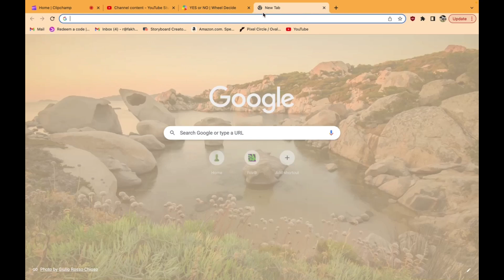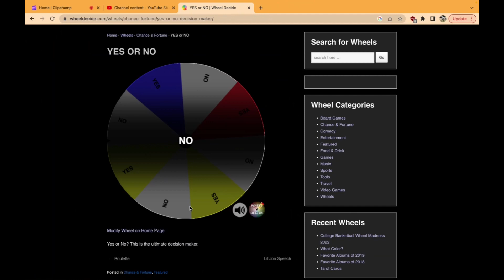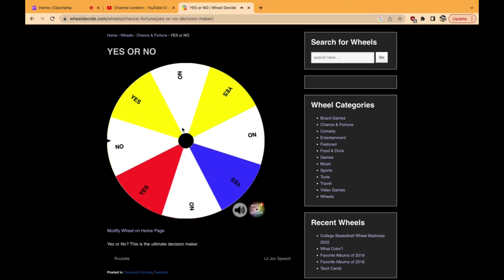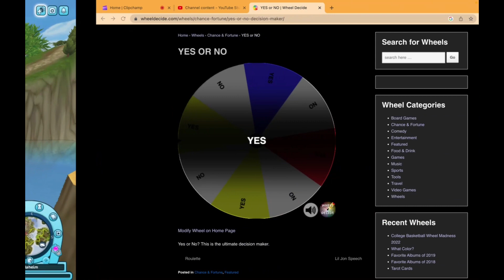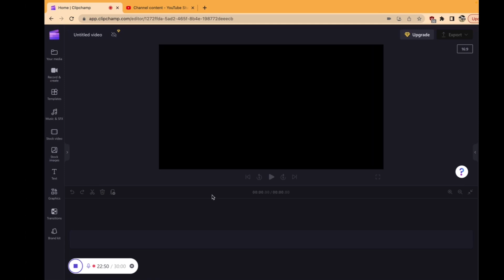A YES or NO wheel decides what I do!!!!!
first of all, sorry it was too hard to edit out the end bc i ended the vid too soon, but, yeah! I hope u guys enjoy this vid! :)